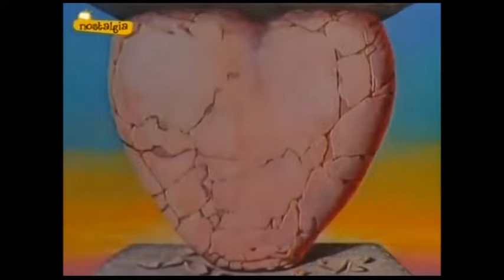Julio Iglesias a flor de piel Video clip